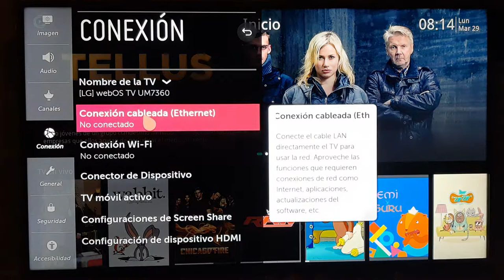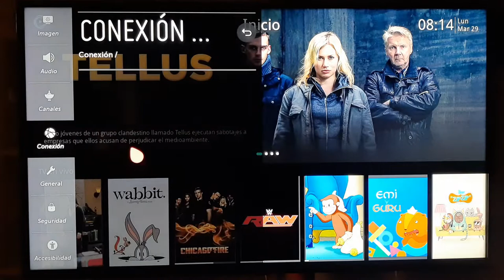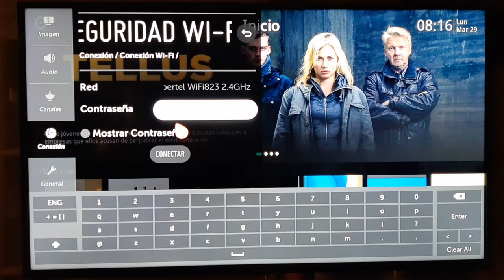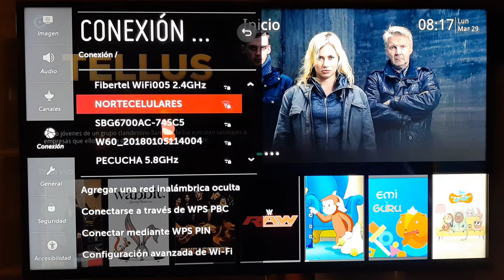LG UM7360 Cómo Conectar a Internet Tutorial Simple - How to connect internet to tv LG UM7300 Wifi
Tutorial sobre cómo conectar a internet el Smart TV LG UM7360